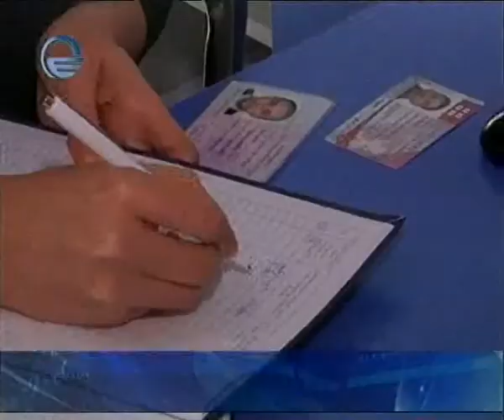მაღალჩინოსანთა ნარკოტესტი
ვის მოუწევს ნარკოტესტის ჩაბარება? -- პირველი შინაგან საქმეთა მინისტრი და მისი მოადგილეები არიან. ირაკლი ღარიბაშვილის ორგანიზმში ნარკოტიკული ნივთიერების კვალი არ აღმოჩნდა. შინაგან საქმეთა მინისტრისგან განსხვავებით, ამ დრომდე უცნობია გავლილი აქვს თუ არა ნარკოტესტი ქვეყნის პირველ პირს, მიუხედავად იმისა, რომ საზოგადოებამ მისი საჯარო დაპირება ჯერ კიდევ ორი წლის წინ მოისმინა.